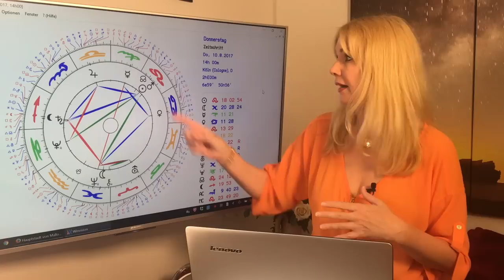Steinbock: Liebeshoroskop im August 2017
Bis zum 26. August steht Liebesplanet Venus für die Steinböcke im Partnerhaus und lenkt Liebesenergie in Eure Begegnungen und Beziehungen. Doch ihr habt mit Flirtpartnern zu tun, die Euch zwar verzaubern, aber auch ein bisschen schwierig und kapriziös sind. Da ist mal wieder viel Fingerspitzengefühl gefragt!
Das und mehr erfahrt Ihr in diesem Monatshoroskop. Mit dem ausführlichen Durchgang durch die Konstellationen des Monats und Euren TOP-Tagen im August!
Gern erstelle ich Euch ein persönliches Horoskop! So erreicht Ihr mich:
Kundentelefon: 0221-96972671